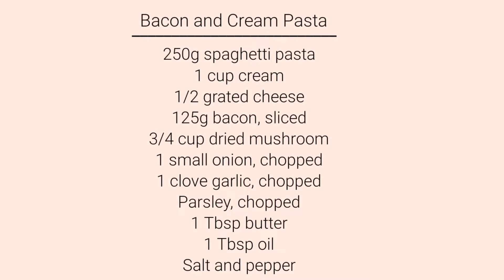Bacon and Cream Pasta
Welcome to Rei's Kitchen!
Bacon & Cream Pasta
See full recipe in the video (end part)

My family loved eating pasta. We eat it at breakfast, lunch or even dinner. 😄 And we always enjoy adding bacon in our pasta but we totally adore bacon, cheese, and cream combination.

This is a very easy to make pasta recipe that your family can surely enjoy!

Reis Kitchen